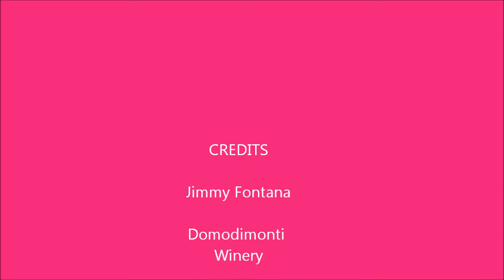JIMMY FONTANA at Domodimonti Winery in Le Marche, Italy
Italy's Top Italian Singer gives us a private performance at Domodimonti Winery in Le Marche, Italy